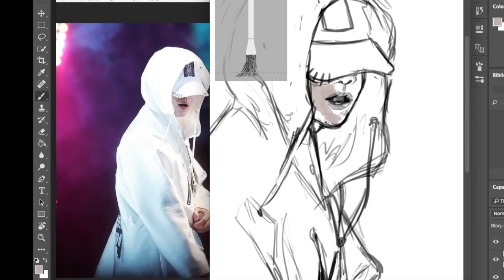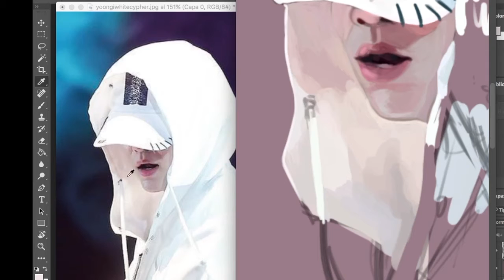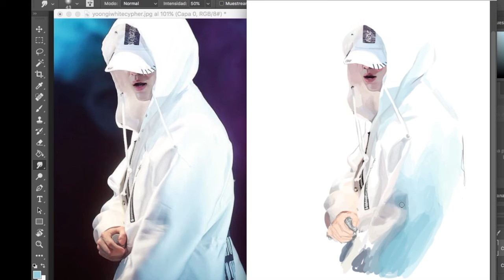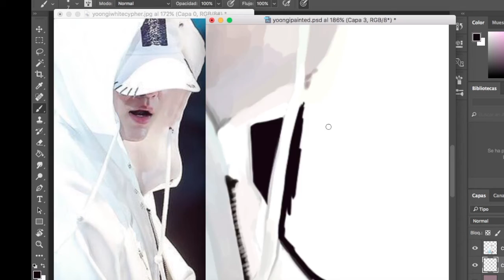Speedpaint (BTS Suga)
Heeey first speedpaint ever to inaugurate my channel
idk what you call this style but i guess it's a mix between sketchy-semirealism-whatamidoing.

The jacket really threw me off so I just painted the shadows where I thought they would look alright (follow your heart). Oh, and I kinda forgot I was recording so there are a few messages here and there for myself lmao

reference photo cr: @Sugaest0309